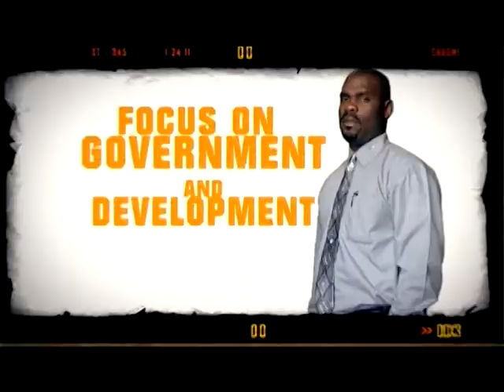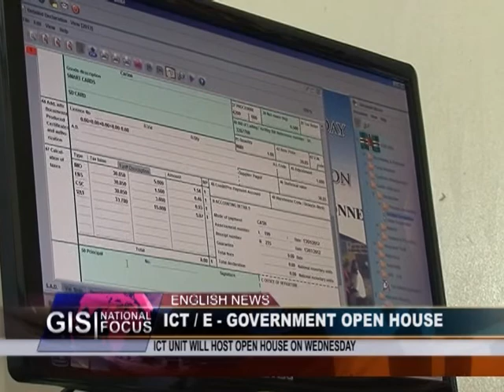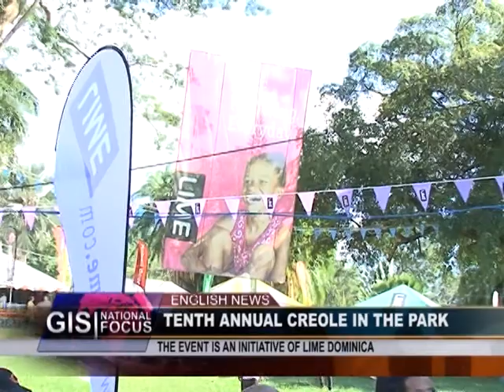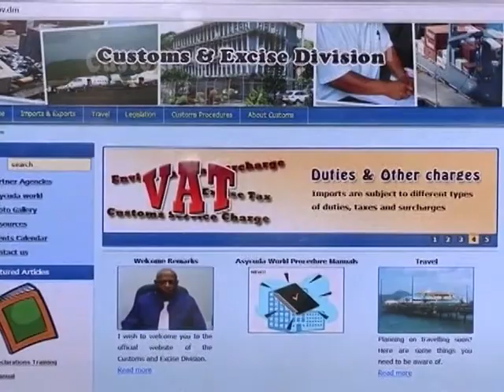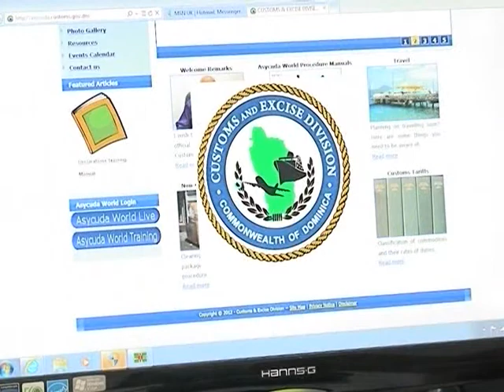GIS Dominica, National Focus for October 23, 2012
National Focus, Tuesday October 23, 2012
Jarna Hector and McPherson St. Luce